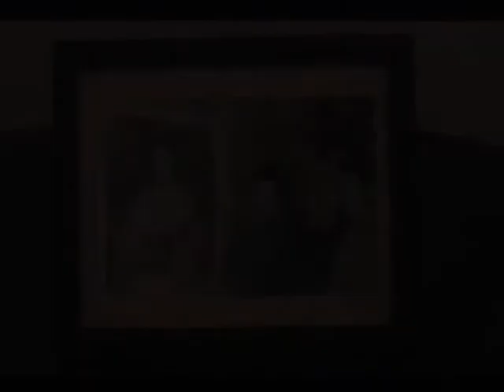Homenaje a Menchu Gal 2008